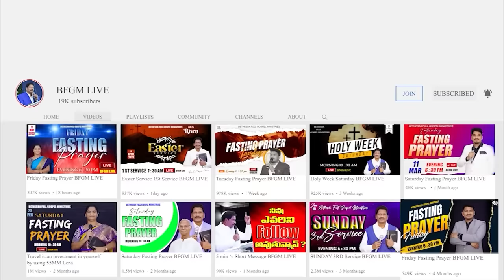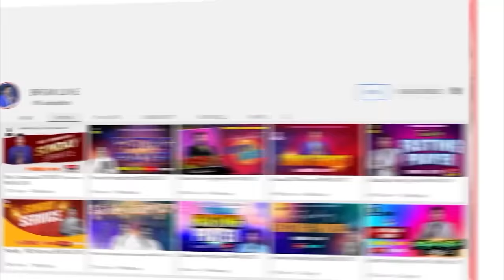Today's promise 8.11.2023 | BFGM LIVE